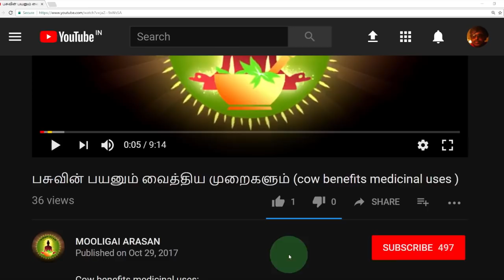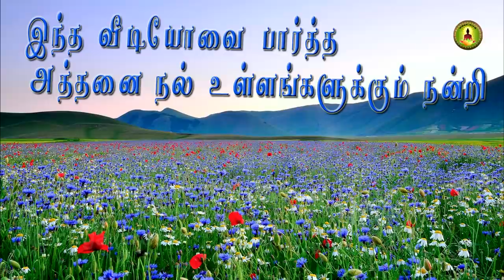Hemidesmus indicus /நன்னாரி மருத்துவம் /nannaari medicine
நன்னாரி மூலிகையானது உடல் உஷ்ணத்தை போக்கும் அதிபித்தம் ,வேட்டைசூடு ,தீராதாகம் ,நீரேற்றம் ,பித்தநோய்கள் ,சிறுபூச்சிகளின் கடிவிஷம் ,மதுநீர் ,கிரந்தி ,வெள்ளைப்படுதல் ,கீல்பிடிப்பு ,இதயரோகங்கள் ஆகியவைகள் குணமாகும் .